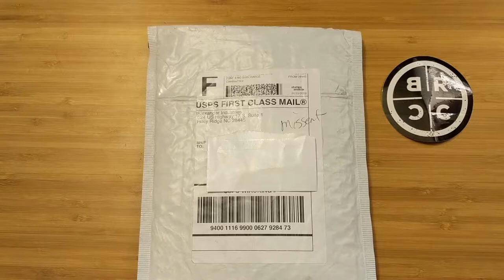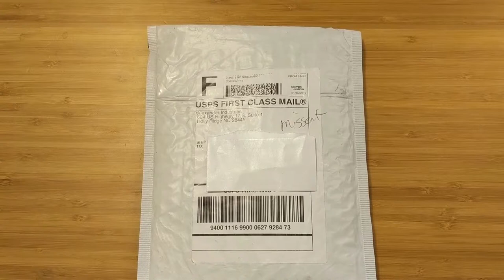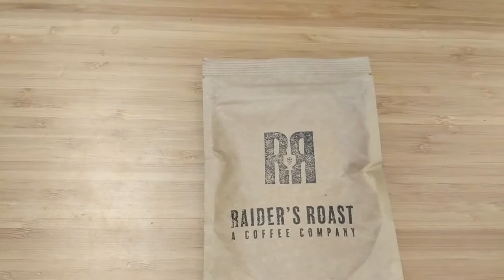Raiders Roast Coffee Review & How to use a Pour over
acoffeeco.com was kind enough to send a sample pack of Raiders Roast Coffee for me to review and make a video on. I have to say I was very impressed with this coffee, and I hope you stick around for the whole video at hear my thoughts about why. I also Have about 2 Minutes of walking you through how to properly use a
Bodum Pour over.

Bodum Pourover